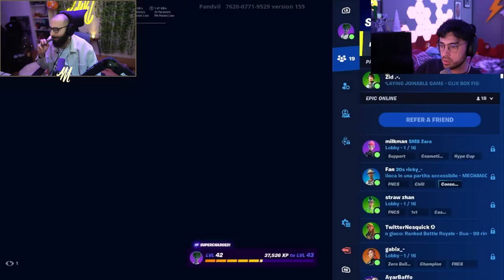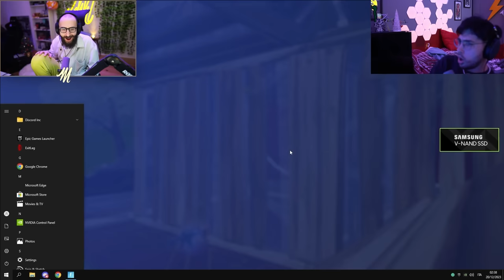10.000$ MARZA CUP (PRO PLAYERS)